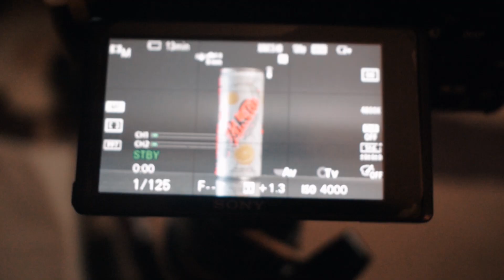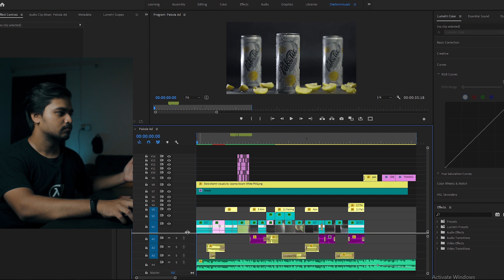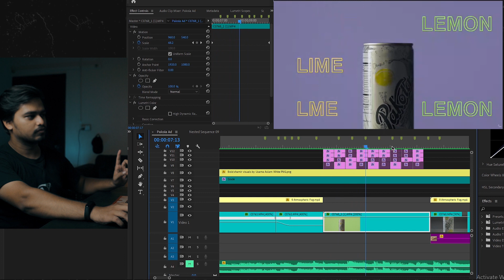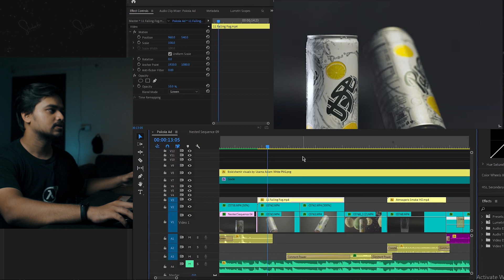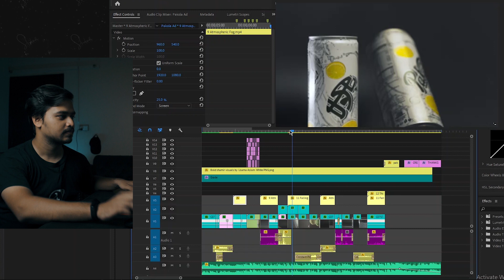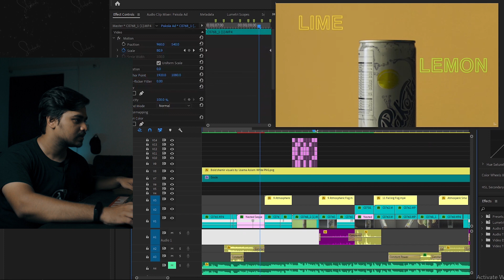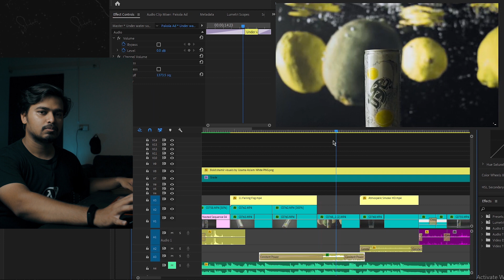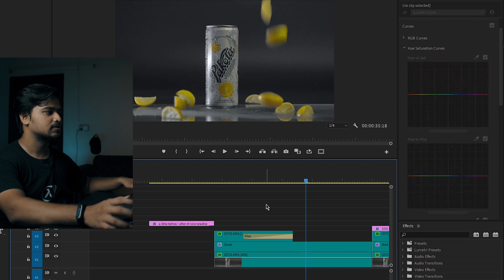How I Edited this PRODUCT VIDEO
My first ever Editing breakdown or Director's commentary video on my previous Product Video. Hope you'll enjoy it.